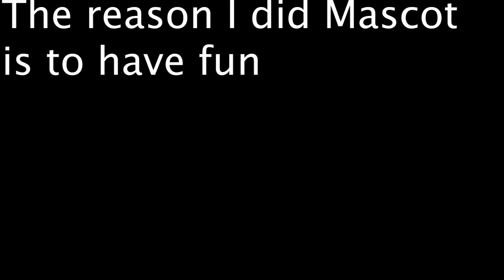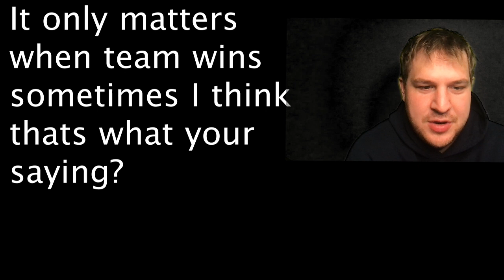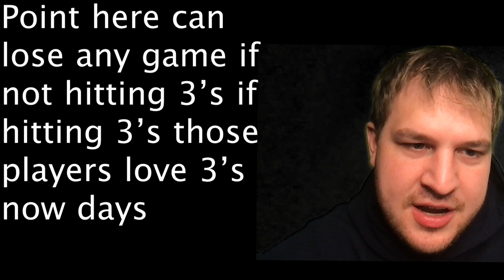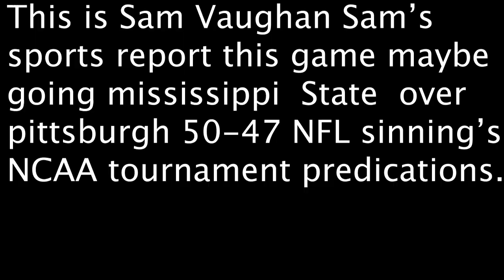NCAA tourrment and NFLsignings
This is Sam Vaughan Sam’s sports report this game maybe going Mississippi  State  over  Pittsburgh 50-47 NFL sinning’s NCAA tournament predications. Spell checked here